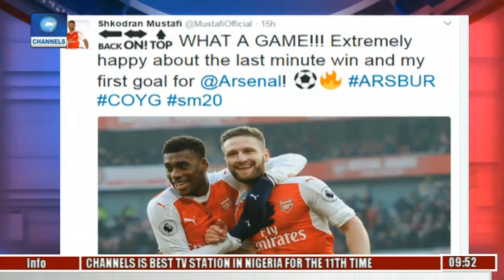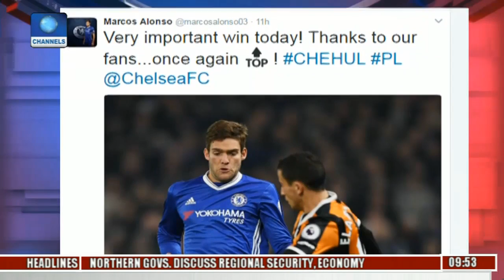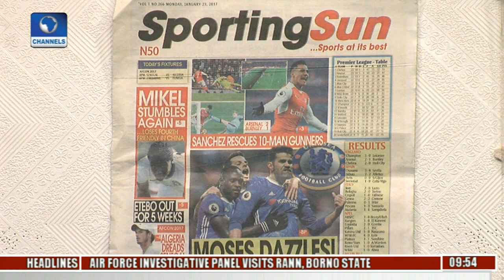Sports This Morning: Focus On 2016/2017 NPFL Season Pt 2